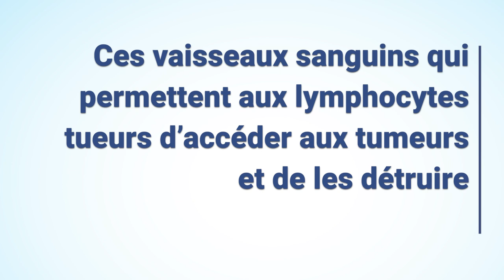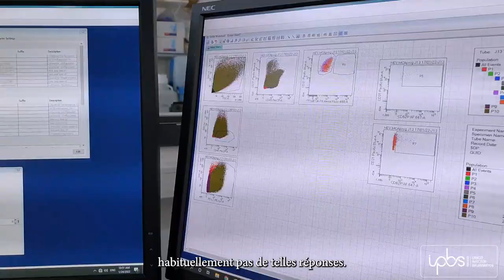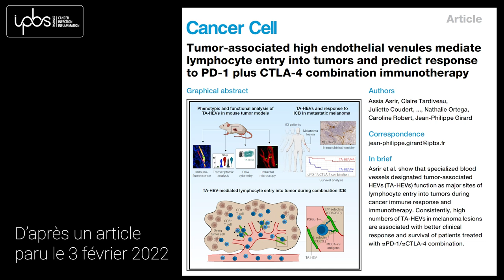Des vaisseaux sanguins permettent aux lymphocytes tueurs d’accéder aux tumeurs et de les détruire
L’immunothérapie, une stratégie thérapeutique visant à augmenter l’activité du système immunitaire pour reconnaître et détruire les cellules cancéreuses, a révolutionné le traitement du cancer ces dix dernières années. Mieux comprendre comment fonctionne cette approche thérapeutique, et en particulier comment les lymphocytes tueurs accèdent aux tumeurs lors de l’immunothérapie, pourrait permettre d’améliorer l’efficacité des traitements. L’équipe de Jean-Philippe Girard, directeur de recherche Inserm à l’Institut de pharmacologie et de biologie structurale (CNRS/Université Toulouse III - Paul Sabatier), en collaboration avec Gustave Roussy, vient de découvrir le rôle essentiel dans ce processus de vaisseaux sanguins particuliers, appelés vaisseaux HEV associés aux tumeurs. Les scientifiques sont parvenus à filmer pour la première fois les lymphocytes se faufilant à travers la paroi des vaisseaux HEV pour entrer dans les tumeurs. De plus, les chercheurs et chercheuses ont montré dans des modèles animaux qu’augmenter la proportion de vaisseaux HEV dans une tumeur, améliore l’efficacité de l’immunothérapie et conduit à l’élimination des tumeurs. Dans un dernier temps, ils ont constaté que la probabilité de guérison de patients atteints de mélanome métastatique (cancer de la peau) et traités par immunothérapie est augmentée lorsqu’un grand nombre de vaisseaux HEV sont présents dans les tumeurs. Les résultats de cette étude sont publiés dans le journal Cancer Cell du 3 février 2022